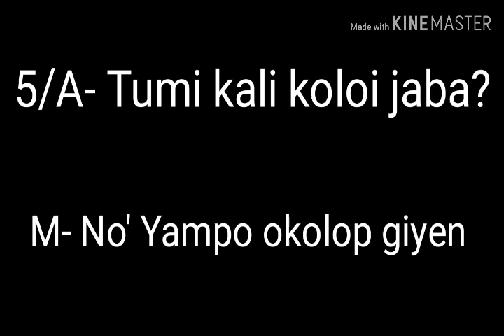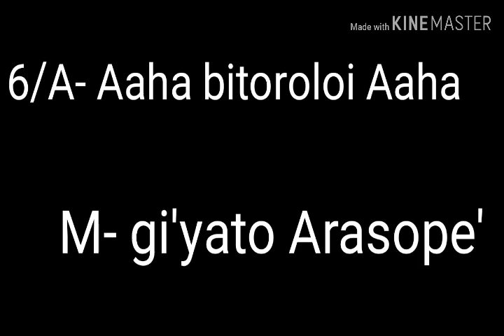Translate Assamese to Mising language /Part 6